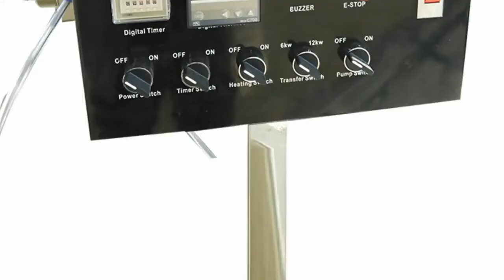semi-automatic hydro Dipping tank Tsautop